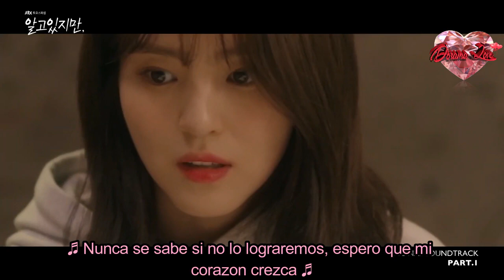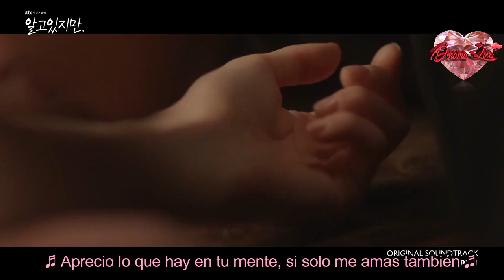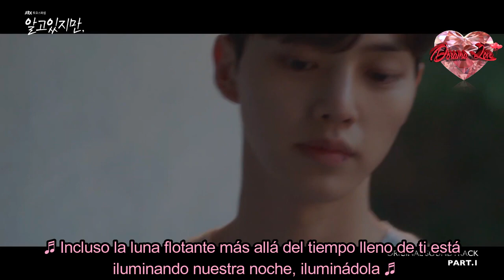KIMMUSEUM (김뮤지엄) - We're Already - Nevertheless - OST Parte 1 - Sub Español (Dorama Love)